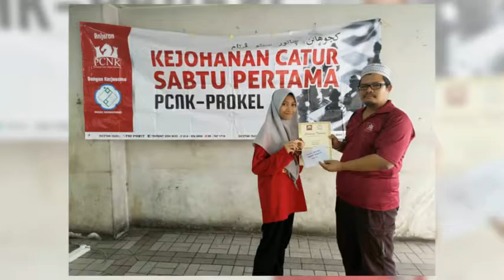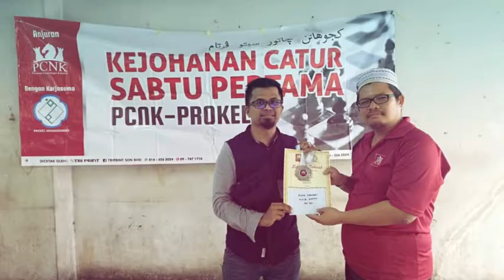ACAA - PROKEL Grand Final 2018